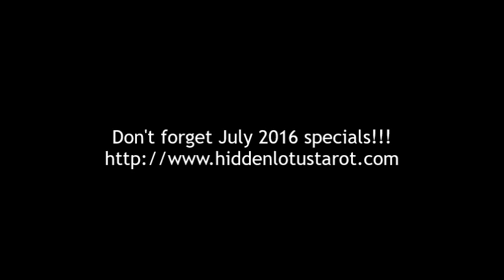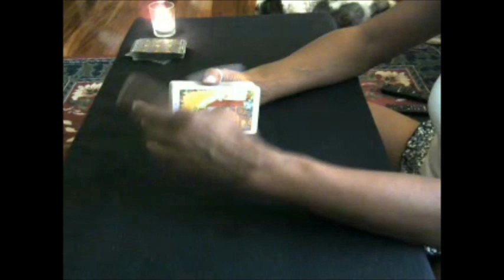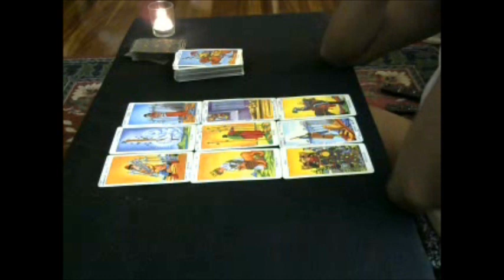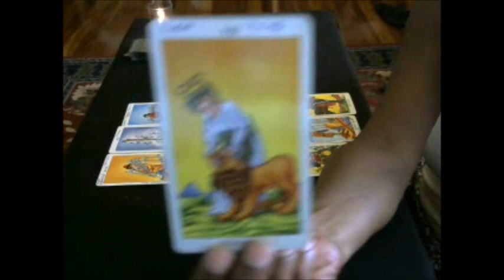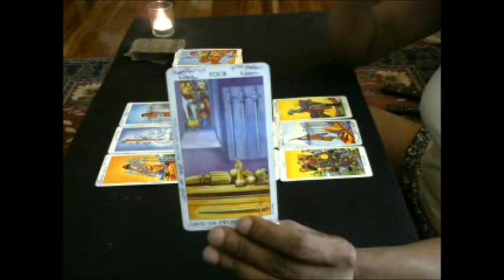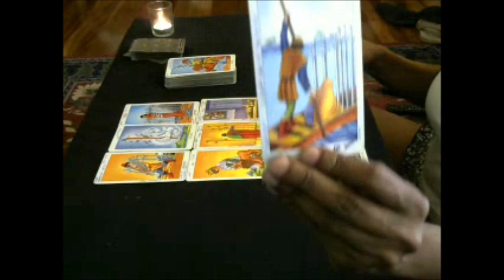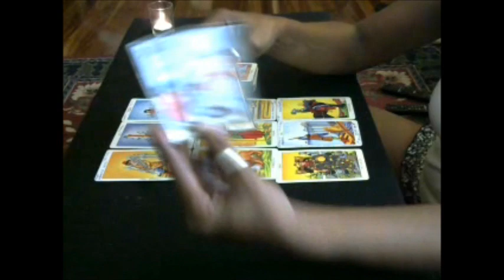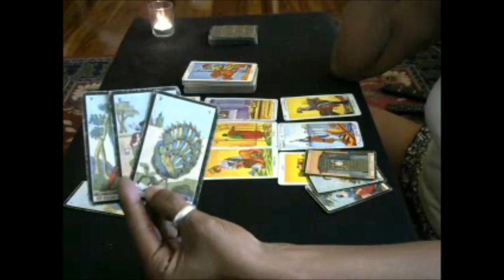Aquarius Sun/Moon/Rising July 2016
Hi Travelers!

Here's your general reading for Aquarius S/M/R, July 2016.
This is a general reading and the messages will NOT resonate with everyone.  If you'd like more insight into your situation, consider booking a personal reading with me.